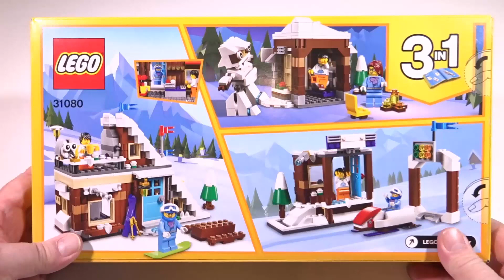Lego Creator 31080 | Modulares Wintersportparadies | Lego Speed Build Review | Modell A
Großartiges Lego Creator 31080 - Modulares Wintersportparadies (Modular Winter Vacation) Set, was der Brick Builder im Lego Speed Build Modus als Review aufbauen will. Eine wunderbare Winterlandschaft mit gemütlicher Skihütte, wo es sogar einen Skihang mit Slalomfahnen gibt, die über das Dach führt. Wer es gemütlicher mag, kann auf der Dachterrasse am offenen Kamin relaxen. Der Lego Builder baut alles auf und schaut in Ruhe hinterher nach, wie alles geworden ist. Ein schönes Wintersportparadies, das den Kids bestimmt Freude machen wird. Viel Spaß wünscht Brick Fan Builder :))